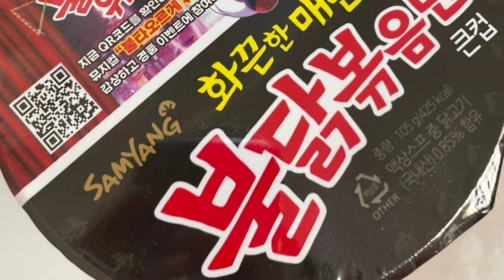[상품] 불닭볶음면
※ 지은이 _ 이현식, 최현진
※ 펴낸곳 _ (주) 지식노마드

※ 책소개
1일 1페이지로 쉽고 재미있게 알아가는 경제교양
경제, 금융, 투자의 핵심만 쏙쏙! 1일 1페이지로 배우는 참 쉬운 경제교양

신한생명과 신한은행에서 VIP 고객 자산 상담을 한 저자들이 1일 1페이지로 경제와 투자의 핵심 개념과 기본 지식을 쉽고 재미있게 공부할 수 있도록 쓴 책으로, 7개의 주제 총 365개의 꼭지로 구성되어 있다. 경제를 움직이는 핵심 원리와 개념, 현대 사회를 만들어온 산업과 상품, 주식을 비롯한 금융시장과 투자에 대해서 핵심만 뽑아 하루 한 페이지씩 공부할 수 있도록 썼다.

* 한국어, 영어, 중국어 자막 지원됩니다 (영어, 중국어는 유튜브 자동 자막 지원)
Korean, English, and Chinese subtitles are supported. (Automatic subtitles on YouTube are supported for English and Chinese)

※ 책 구입을 원하신다면..